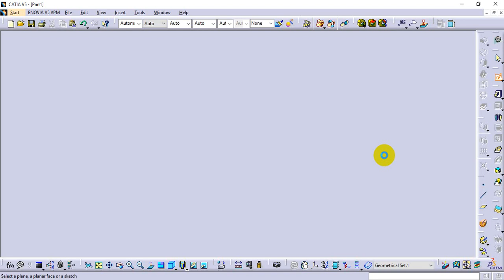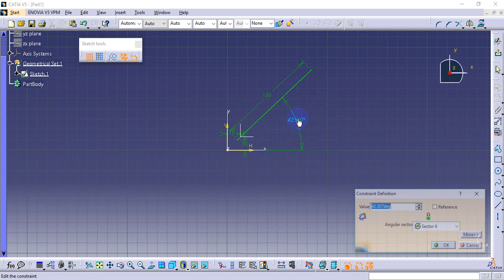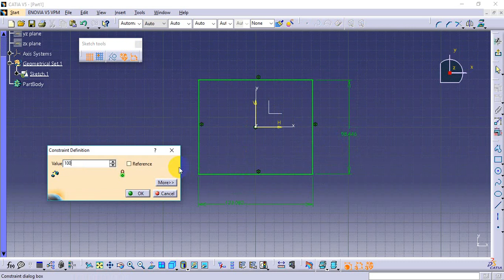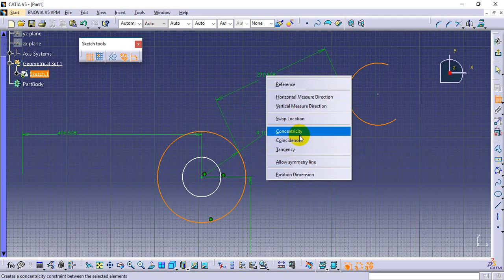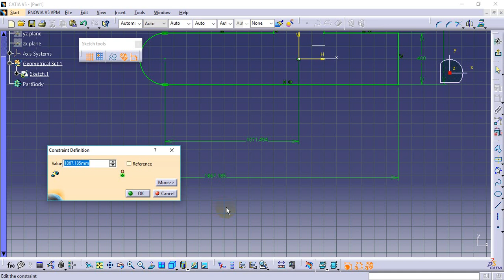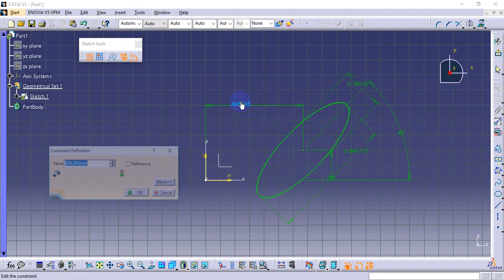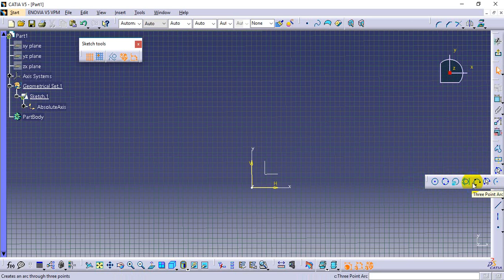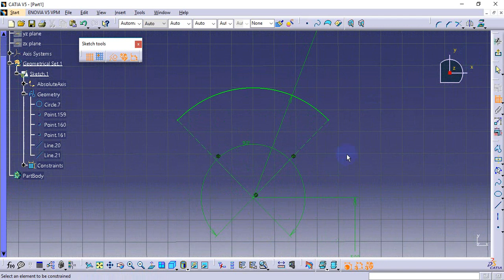Catia v5 Sketcher Part 1